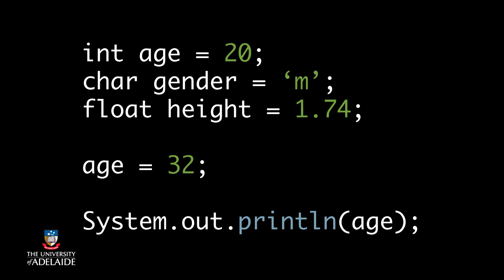CompX: Primitive data types vs objects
Computational Thinking and Big Data is part of the Big Data MicroMasters program offered by The University of Adelaide and edX.

Learn the core concepts of computational thinking and how to collect, clean and consolidate large-scale datasets.

Enrol now!